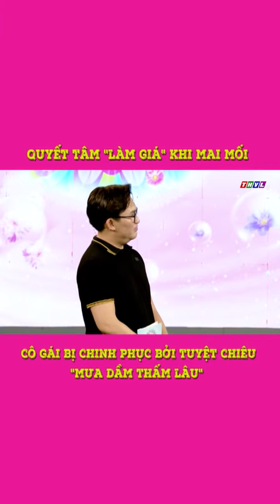Quyết tâm "làm giá" khi mai mối, cô gái bị chinh phục bởi chiêu "mưa dầm thấm lâu" | Vợ tôi là số 1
QUYẾT TÂM "LÀM GIÁ" KHI MAI MỐI, CÔ GÁI BỊ CHINH PHỤC BỞI TUYỆT CHIÊU "MƯA DẦM THẤM LÂU"
Gameshow “Vợ tôi là số 1” do Đài truyền hình Vĩnh Long thực hiện và phát sóng vào lúc 20h30 Chủ Nhật hàng tuần trên THVL1, là trò chơi truyền hình dành cho những người phụ nữ nội trợ khắp các tỉnh thành cả nước. Chương trình mang tính giải trí tương tác, giúp khán giả có dịp tìm hiểu những kiến thức nội trợ, chăm sóc gia đình, qua đó mang lại những giây phút thư giãn với vòng thi kiến thức tiêu dùng, khẳng định được sự thông minh, khéo léo, đảm đang, chính là sức mạnh của người phụ nữ hiện đại.